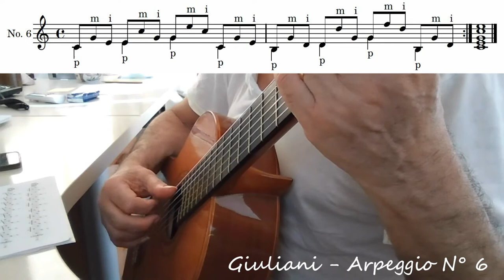Giuliani Mauro – Metodo Op.1 - Arpeggio N°6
Metronome: ♩. = 50